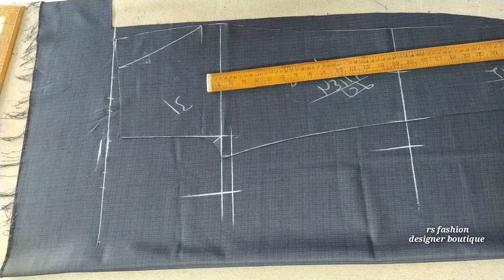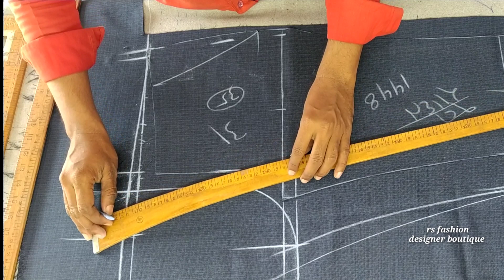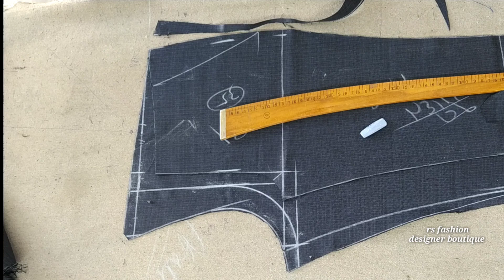how to cut down high pant back palla 🪡 ये तरीका कोई दर्जी नहीं जानता